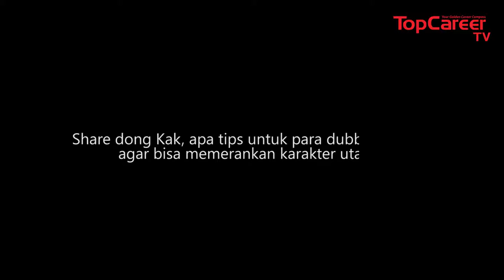Mantan Princess Disney Berbagi Pengalamannya (Dubbing Part 3)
Dubbing atau mengisi suara dalam suatu film, kartun, sinetron, telenovela ataupun jenis sinema dan animasi lainnya memiliki tantangan tersendiri. Tisa Julianti, Dubber profesional berbagi pengalamannya sebagai seorang dubber.

Di part sebelumnya, Tisa berbagi cerita tentang bagaimana seseorang bisa menjadi seorang dubber, kualifikasinya, jam terbang, serta gaji. Namun dibalik mic, seperti apakah rasanya menjadi seorang dubber?

Seperti apa kisahnya? Cekidot ajalah guys.